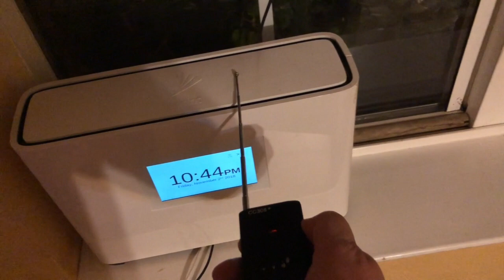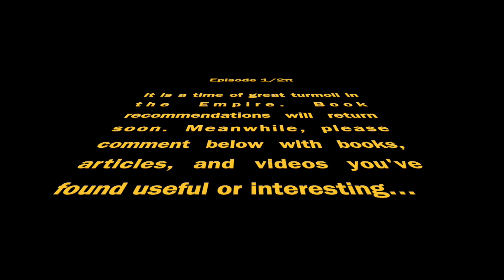Handheld Radio Telescope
A radio telescope sounds hugely complex. So let's see if we can prototype one from a few inexpensive parts!

Electronic bug detector:

2.4Ghz Yagi Antenna

SMA connector:

Closing music is from Tesla Suite, used with permission of composer Juan Carlos Garcia.

My lab equipment and other recommended purchases (sponsored links--help me make more TLT vids)

You can send me snail mail: (especially free energy devices to tear down!)
Think Like Tesla @ Geek Thoughts